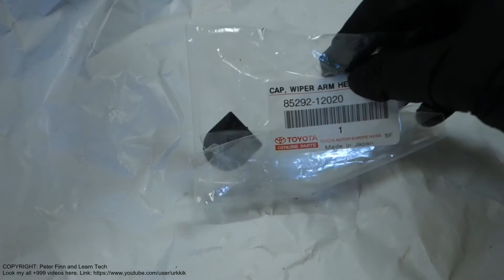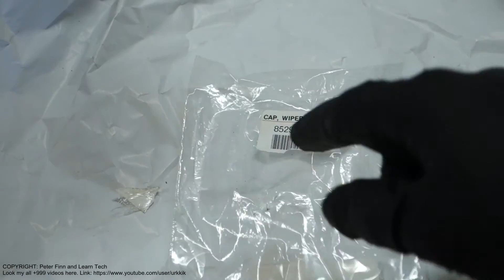How to rust protect car nuts Toyota Corolla